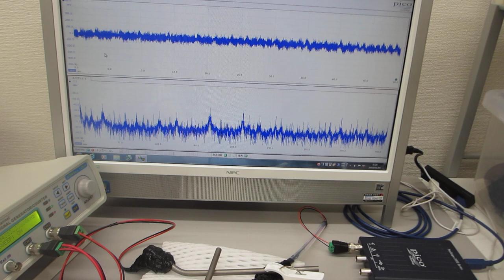超音波プローブの特性（発振・伝搬）テスト